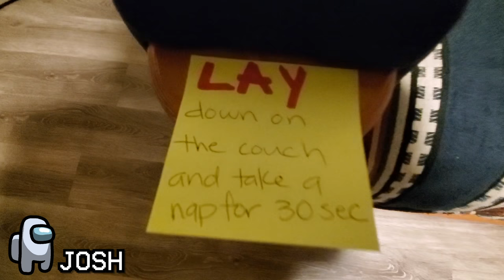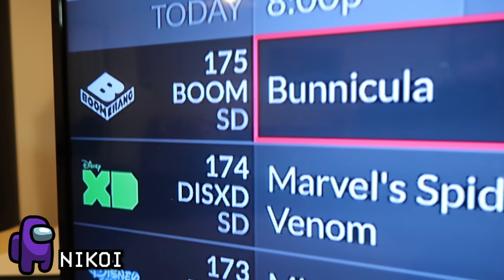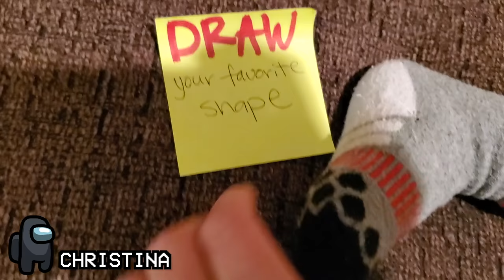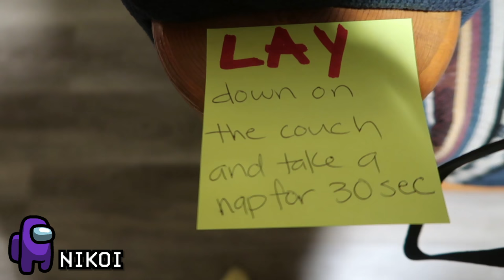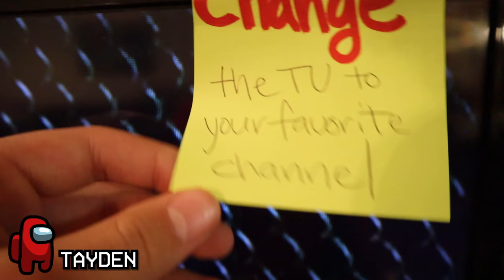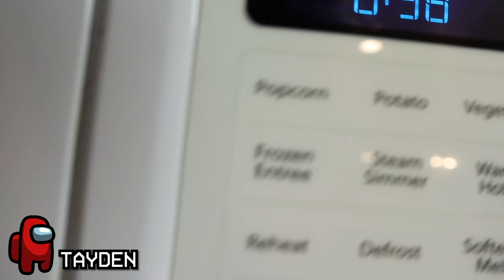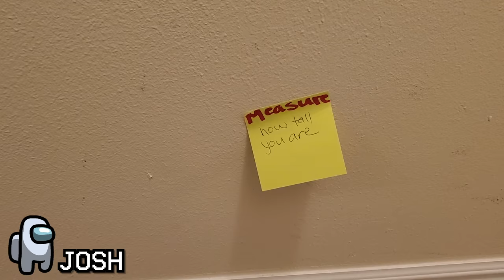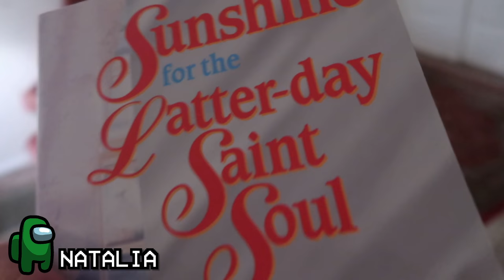We Played AMONG US in real life! Who is the Imposter?